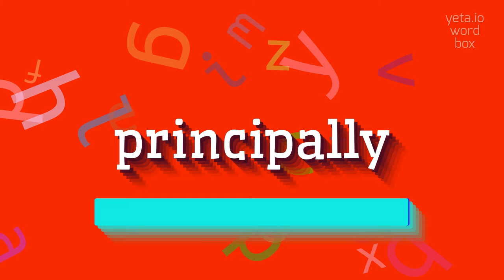How to say "principally"! (High Quality Voices)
Watch in this video how to say and pronounce "principally"!